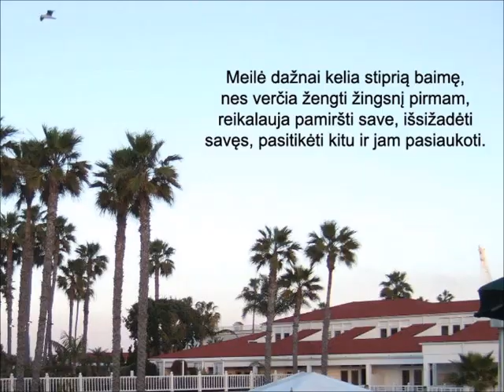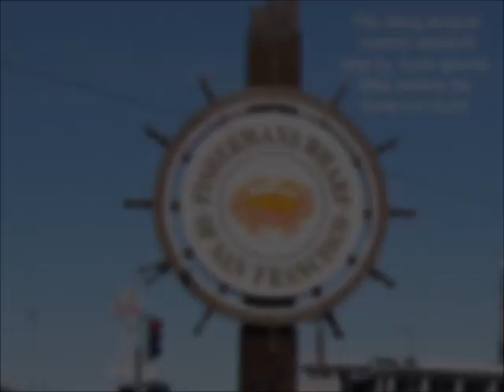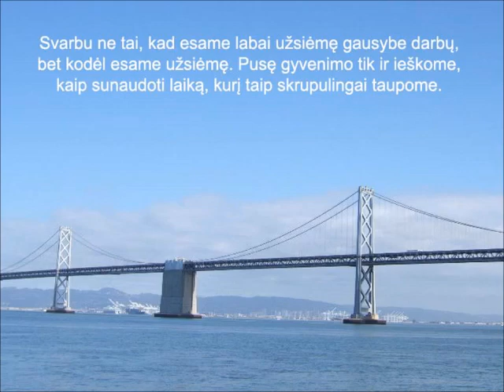Bruno Ferrero: Citatos